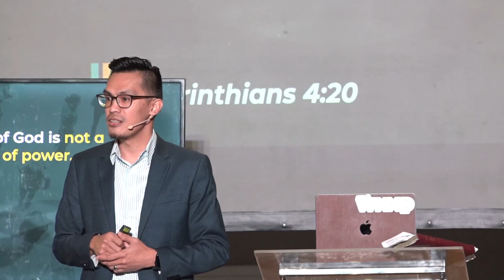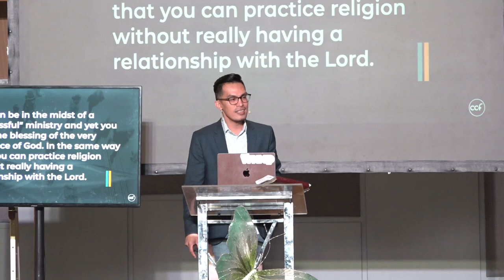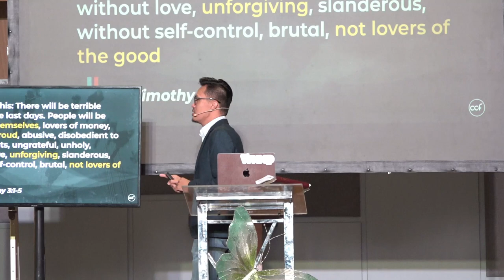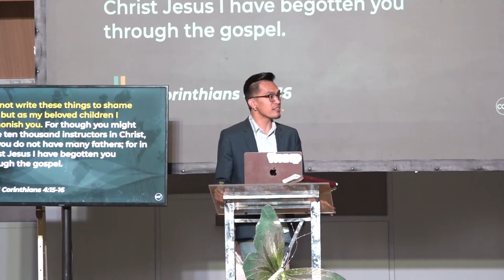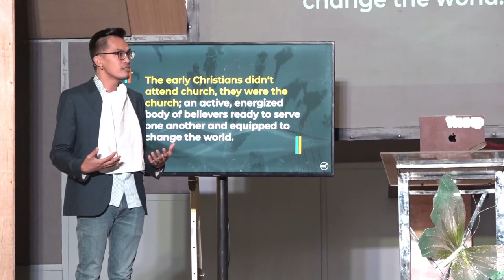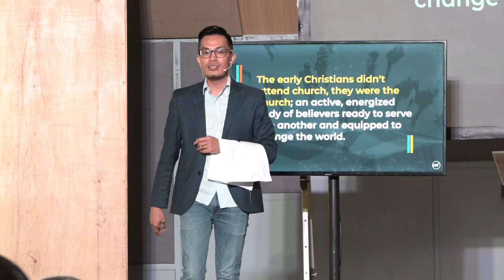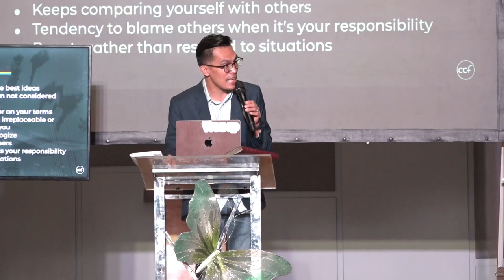Why Should I Serve? | Bro. Ronald Villanueva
When doing things for others, do you ever get tired and wonder if what you’re doing for them is worth it? Serving others can be difficult, especially when they don’t recognize your efforts. How can we think of others even if it costs our own comfort?